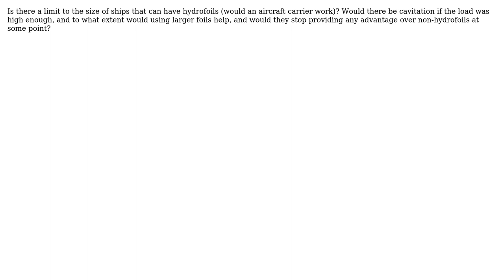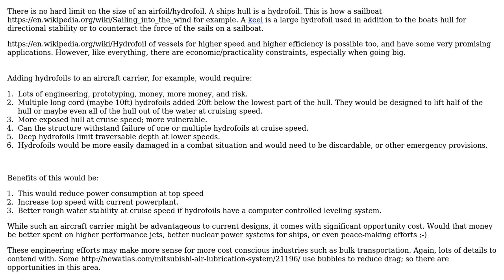Engineering: How Big can Hydrofoils get?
With thanks & praise to God, and with thanks to the many people who have made this project possible! You are responsible for your own actions.